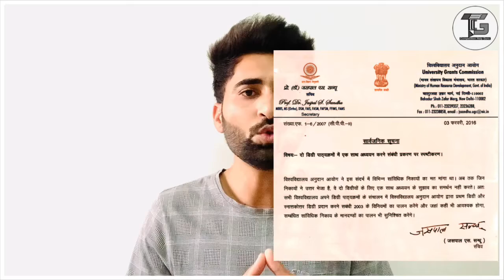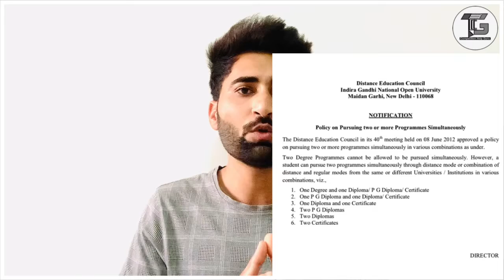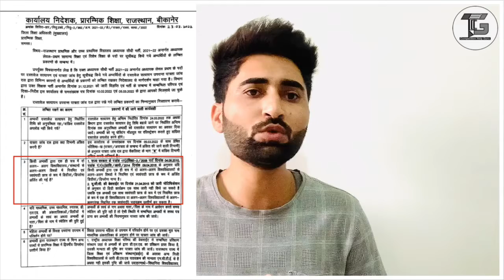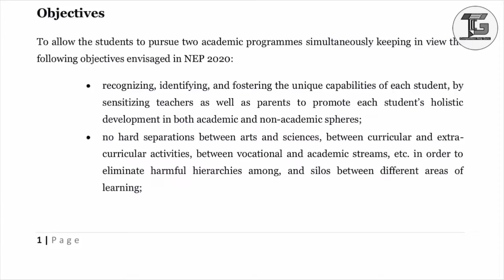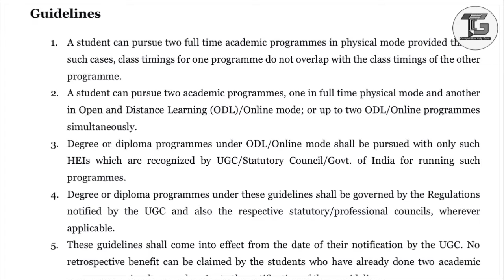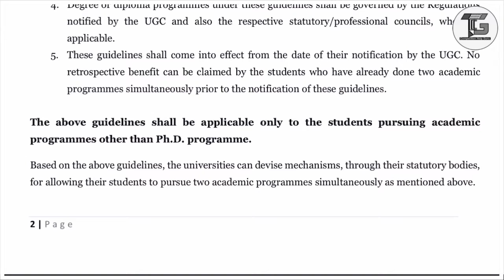एक साथ दो डिग्री वैध 2022 ?/Two degrees Simultaneously are valid? पूर्व में प्राप्त दो डिग्री मान्य?